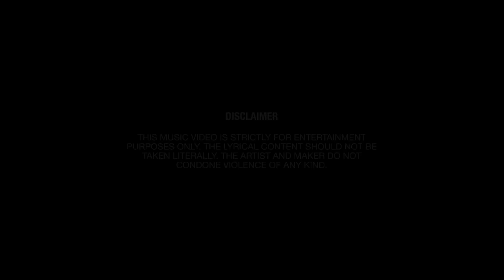Bizzo - Freedom (Music Video)